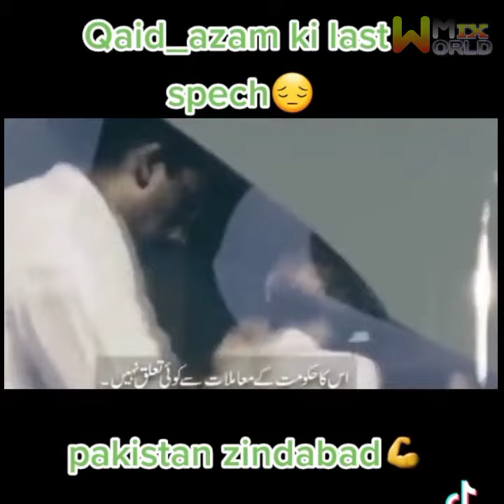Last words of Quaid e azam & Bacha khan must watch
Hello everyone welcome to WORLD MIX channel.
I do make videos like funny reaction,  football videos , cricket videos , vlog , informative videos ,  TIKTOK  videos , snake videos TIKTOK reaction, emotional reaction and music reaction etc.

Best regards,
WORLD MIX  Team.